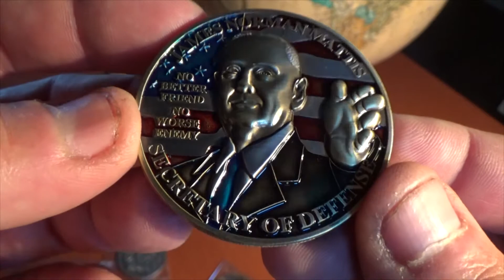General Mattis Secretary of Defense Marine Corps Challenge Coin